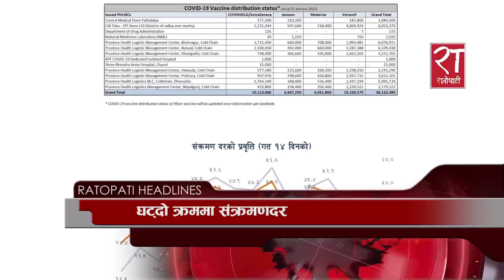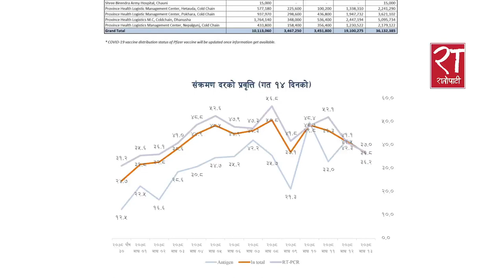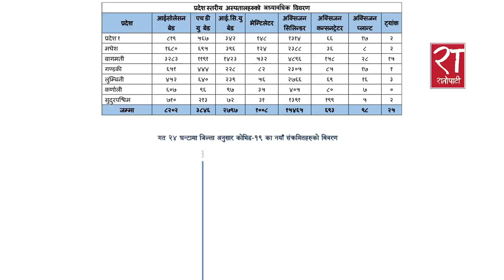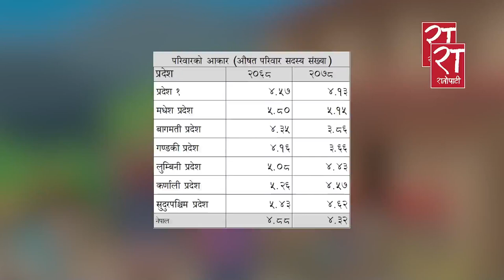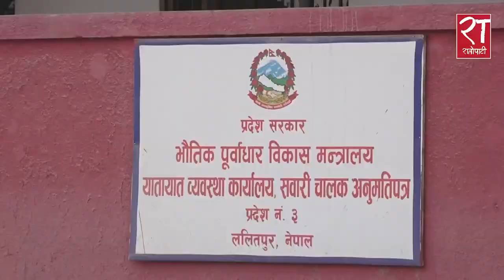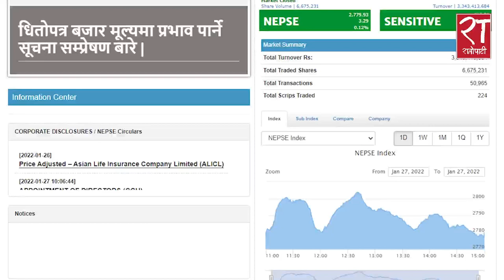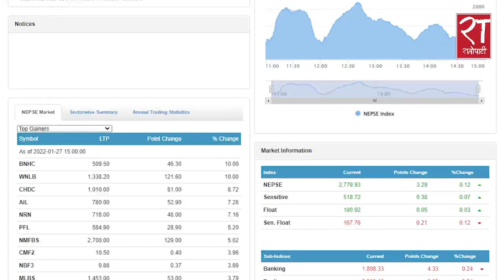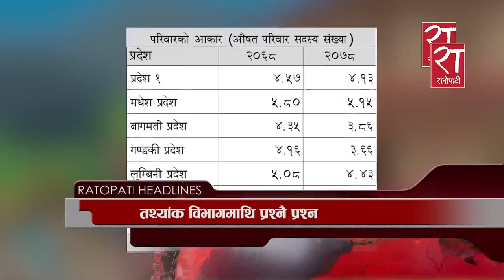आजका हेडलाइन्स् : माघ १३, २०७८ || Ratopati Headlines || January 27, 2022 || Ratopati TV